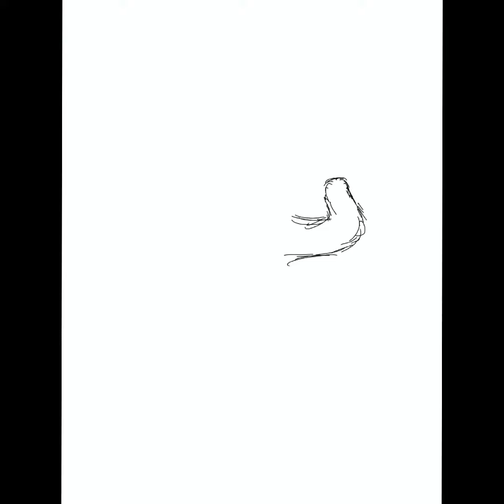| Soar/Chameleon WOF speed paint | Procreate |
Subsssssssssssscribe! Also maybe like dat video! And the notifications are necessary.

⚠️ Q & A ⚠️

Q: What platform do you use to draw?
A: Procreate with an Apple Pencil

Q: What is your editing software?
A: (it’s kinda obvious via the watermark) KineMaster and sometimes Adobe Rush Premiere

Q: Do you play Roblox?
A: I play Roblox, Among Us, and Minecraft.

A: I’m not planning on it

⚠️ Q & A  IS COMPLETE ⚠️